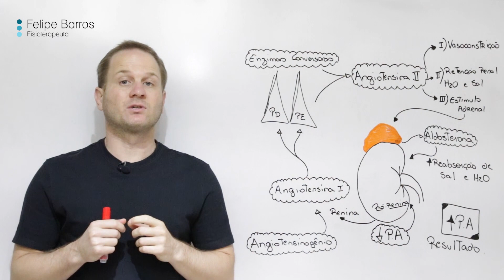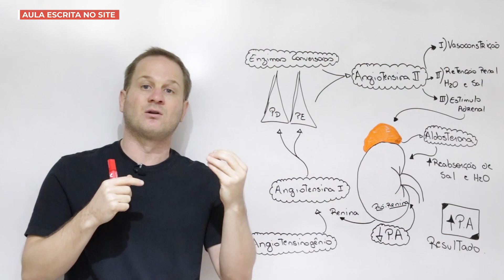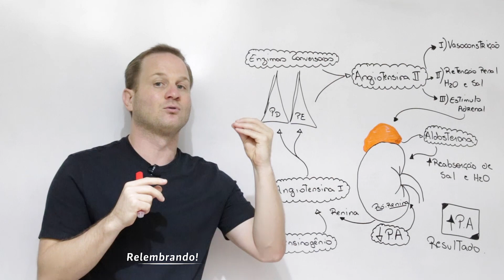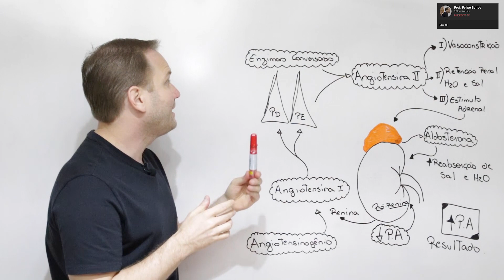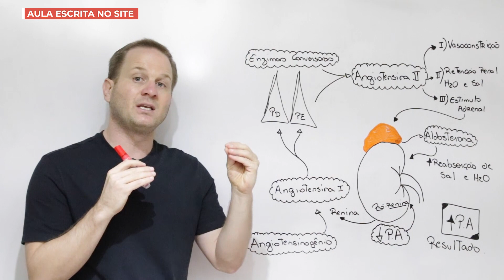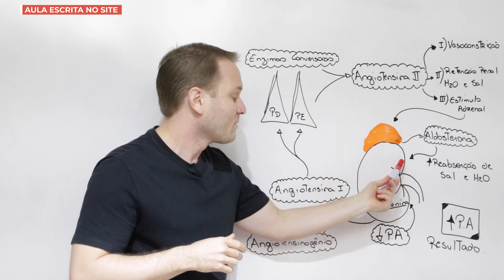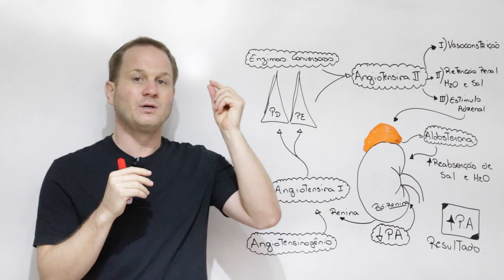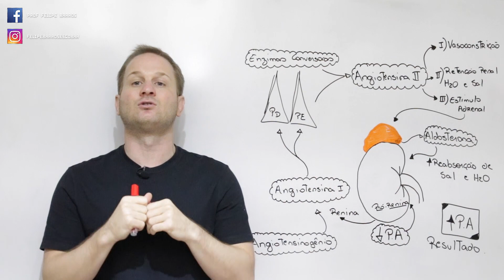Sistema Renina - Angiotensina - Aldosterona: Regulação da PA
Na aula de hoje, nosso tema é: "Sistema Renina - Angiotensina - Aldosterona: Regulação da PA". Espero que gostem e qualquer dúvida é só deixar nos comentários, ok?